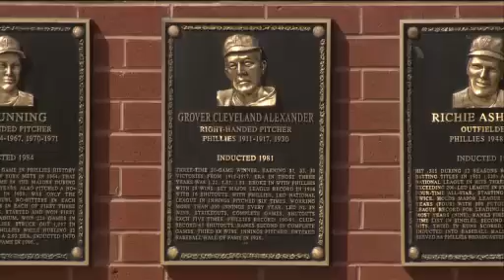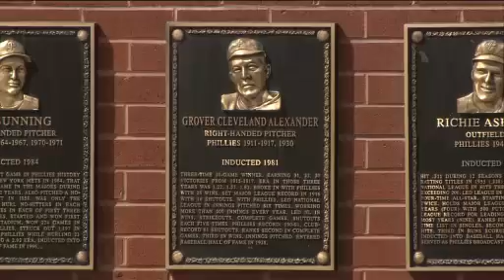SLN AT PHI - July 26, 2009